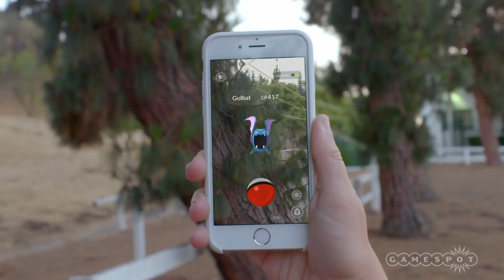Pokémon Go Kills Legendaries & Battlefield 1 Sales Expectations! - GS Daily News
Blizzard explain why the new Overwatch Summer Games items can’t be bought, and Articuno disappears from Pokémon Go!